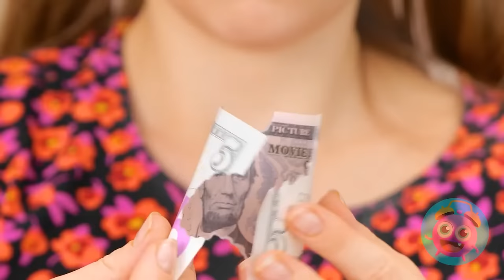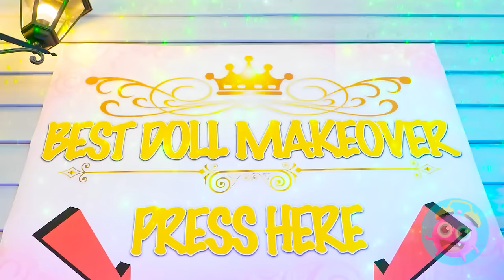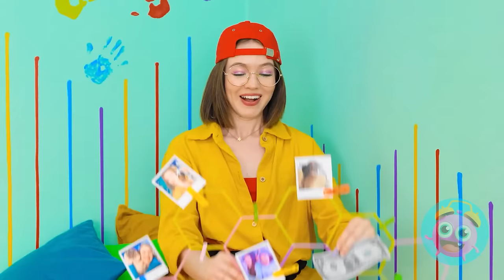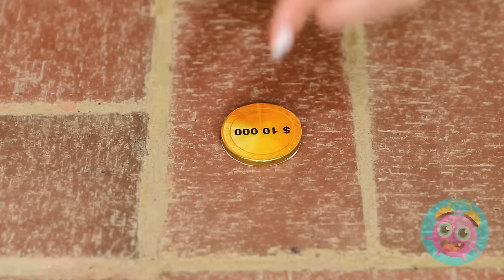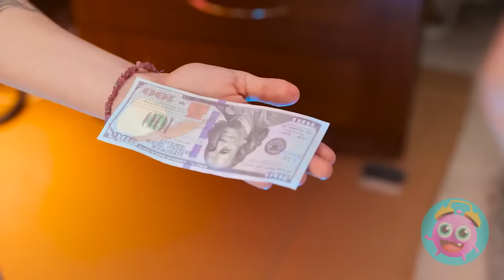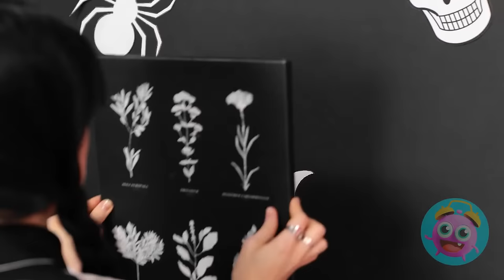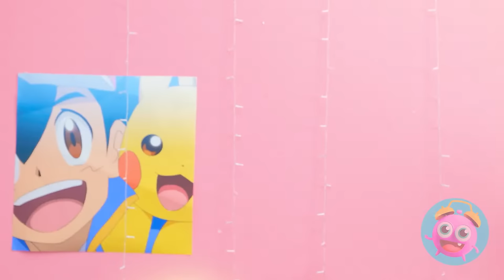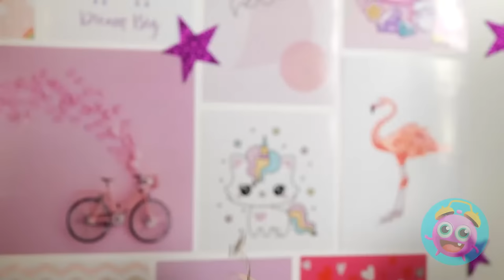EXTREME RICH vs BROKE ROOM MAKEOVER || Cool Crafts & DIY Items for House by Yay Time! STAR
🛋️✨ Elevate your house decor with a world of cool crafts and DIY items that will take it to the next level. Join us in our latest room makeover challenges, explore cool crafts, and embark on DIY projects that will transform your living space. 👍

We do not make any warranties about the completeness, safety and reliability. Any action you take upon the information on this video is strictly at your own risk, and we will not be liable for any damages or losses. It is the viewer's responsibility to use judgment, care and precautions if one plans to replicate. The following video might feature activity performed by our actors within controlled environment - please use judgment, care, and precaution if you plan to replicate. All product and company names shown in the video are trademarks™️ or registered®️ trademarks of their respective holders.